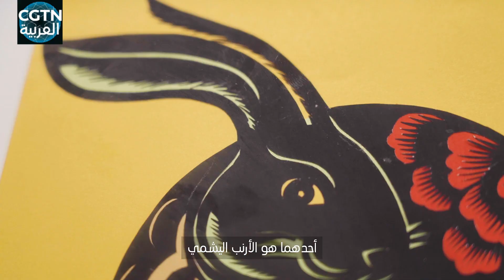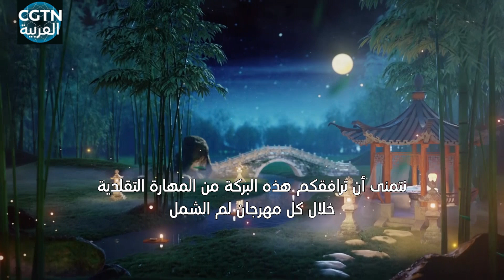الاحتفال بعيد منتصف الخريف مع فن قص الورق الصيني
يعد فن الورق المقصوص أو فن قص الورق كنزا آخر للتراث الثقافي الصيني غير المادي، كما يعتبر عنصرا هاما لا غنى عنه في عيد منتصف الخريف. المقص بمثابة القلم، والورق الملون بمثابة الحبر. يتمكن الفن من إبداع كل شيء، ويضيف روعة فريدة إلى عيد منتصف الخريف، مما يجعل هذا العيد التقليدي أكثر تألقا.
نتمنى أن ترافقكم هذه البركة من المهارة التقليدية خلال كل مهرجان لم الشمل.
الاشتراك في فيديوهات قناة من خلال اليوتيوب